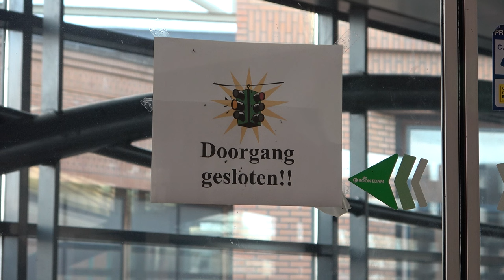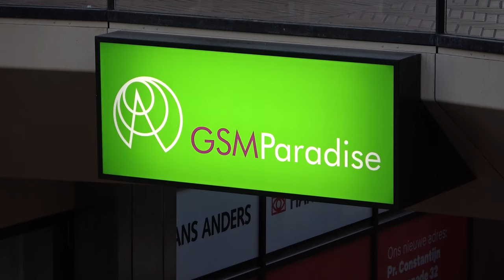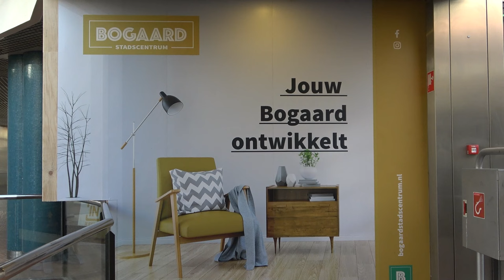Bogaard, Ster Passage & deTerp voor de sloop